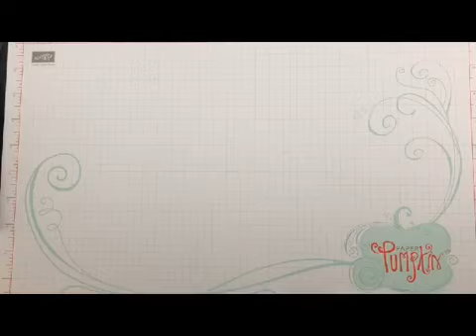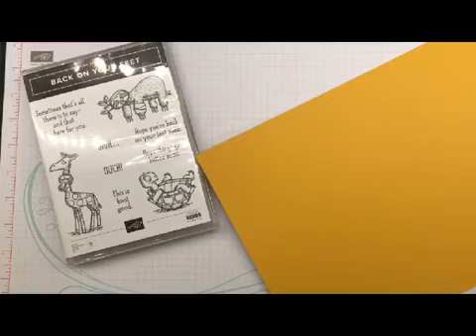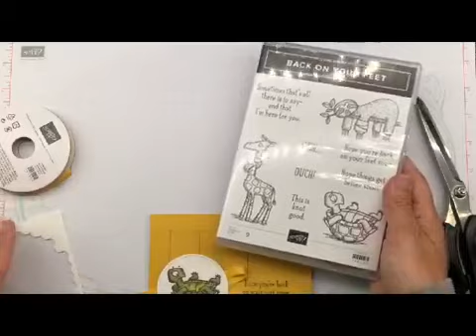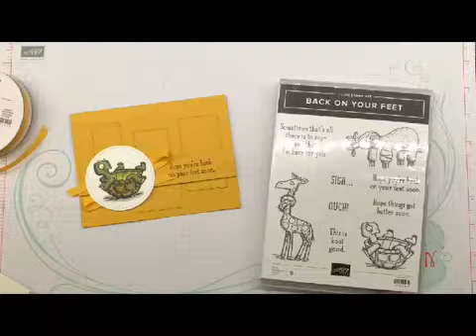Back on Your Feet CASE